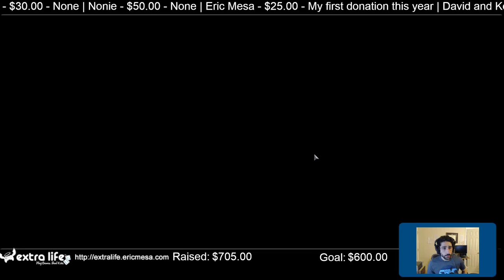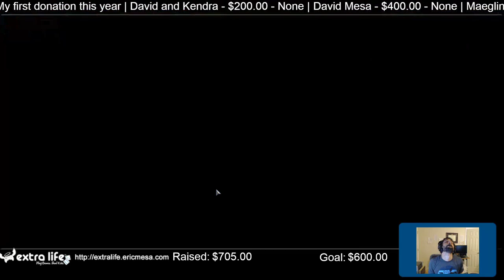ExtraLife Day - Monster Train Ep 04 - Stygian Run